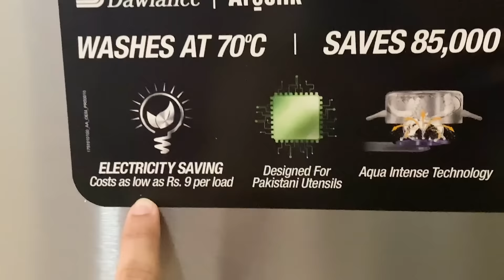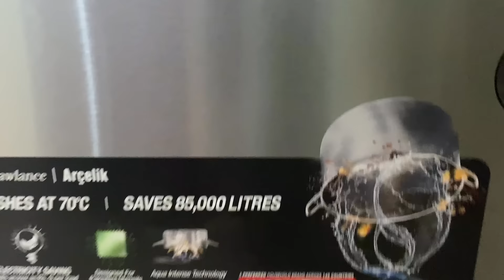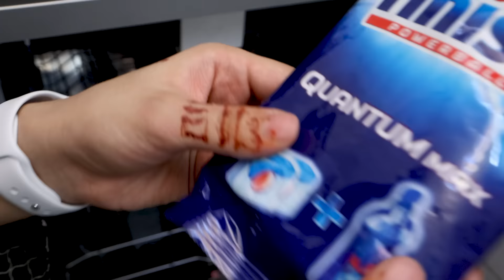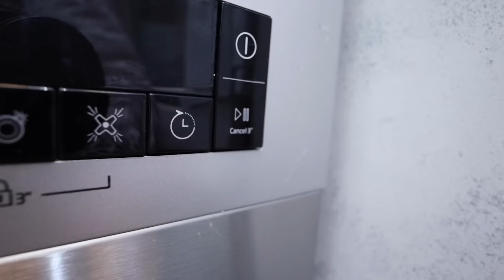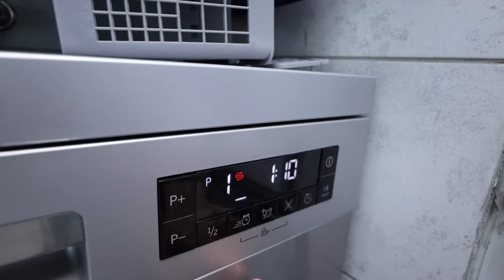Dawlance Dishwasher - UNBOXING and DEMO - Urdu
Dishwasher? In Pakistan? Dishwasher yahan kahan chalega. Ye sab bahar ke chonchle hain.

Bijli buhat leta hai.

Pani buhat kharch hota hai.

Bartan pani se khangalne tou parenge na? Phir kia faeda?

Aur bhi buhat si baaten sunne ko milin. But hum bhi dheet ban gaye. 😂 And we decided to invest in this super amazing machine. Here's an unboxing and first impressions video for you all. So far I've been happy with the results. We will be back again with a detailed review but tab tak ke liye is video se kaam chalaen. 😉 Hope you like it.

What are some other assumptions you have regarding dishwashers? We would love to test and include them in the full review.